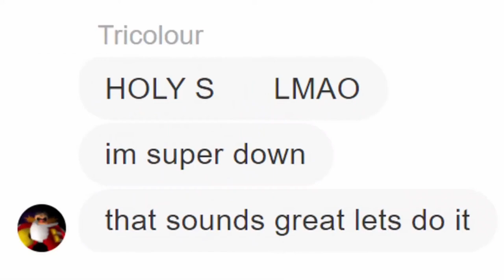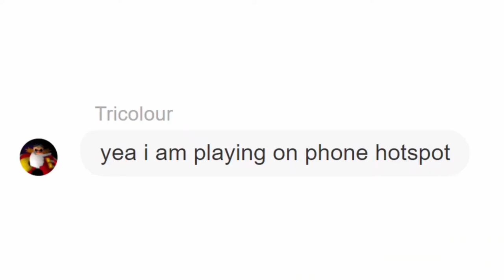Cheating in a Smash Tournament...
I cheated in a wifi tournament where there were basically no rules.